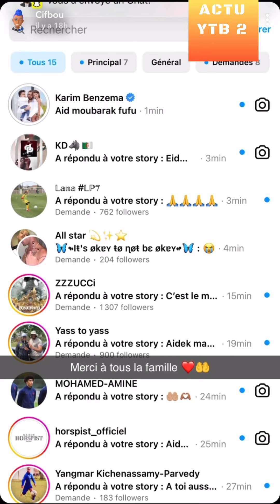CIFBOU : AID MOUBARAK A CROIX DE NEYRAT CLERMONT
REACTION A 1 VIDEO DE CIFBOU SUR SNAP

actus ytb